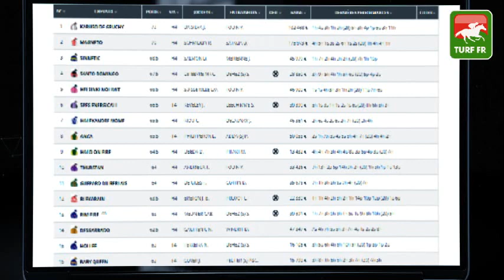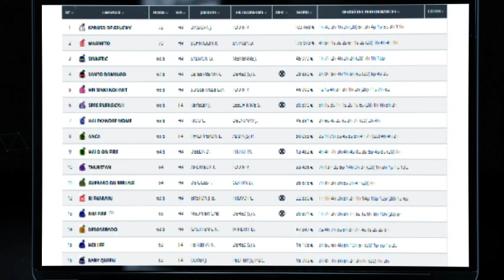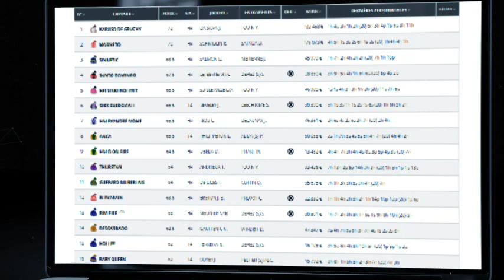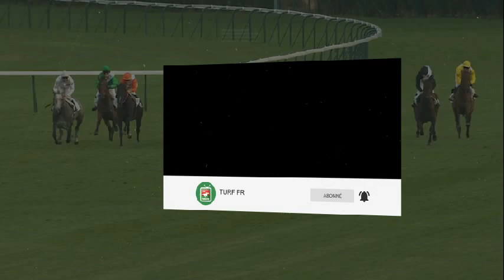Minute Quinté TURF FR : PRIX PHILIPPE LORAIN - Mardi 21 Decembre 2021 - Cagnes sur mer 🏇 PMU #263250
🥇 Retrouvez le pronostic exclusif de notre expert Turf Lucius Simenon pour le PRIX PHILIPPE LORAIN - Mardi 21 Decembre 2021 à l'hippodrome de Cagnes sur mer en France.

✅ NOS LOGICIELS TURF :
✔️ Logiciel TURF INFO Professionnel Edition: